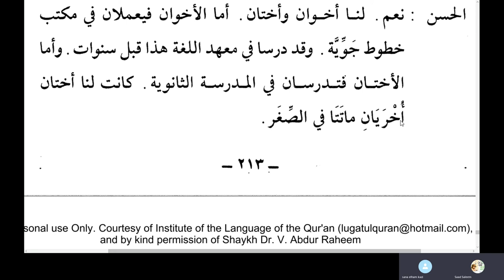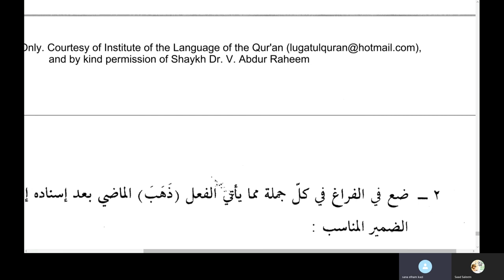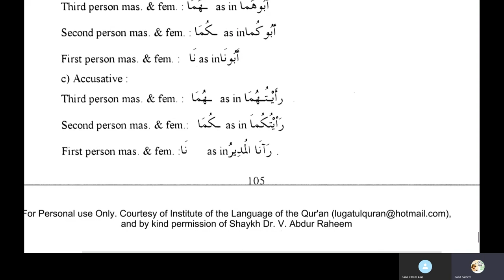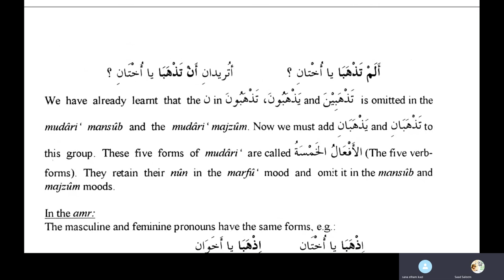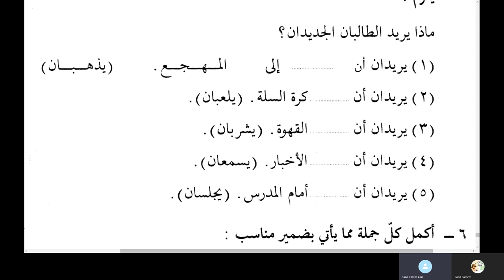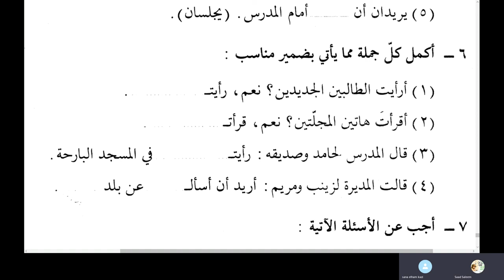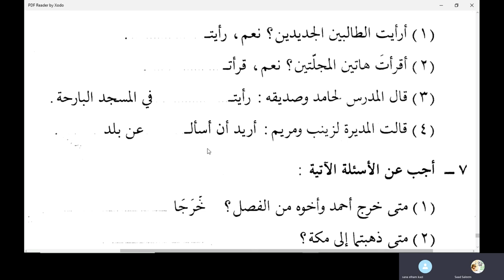Jamal Arabic Course Class 175 - Madina Book Duroosul Lughtil Arabiyyah book 2 Chapter 30